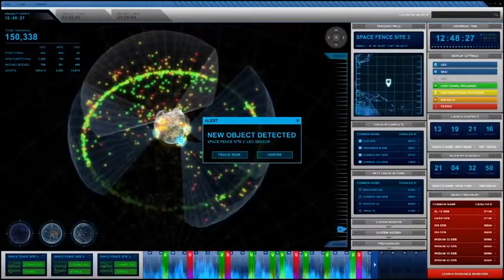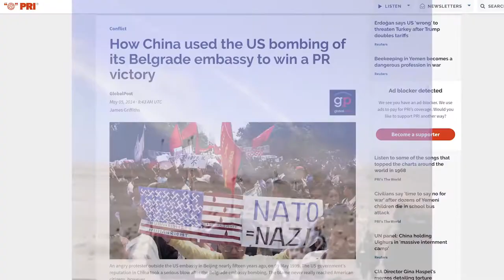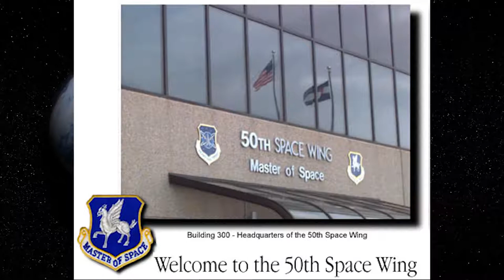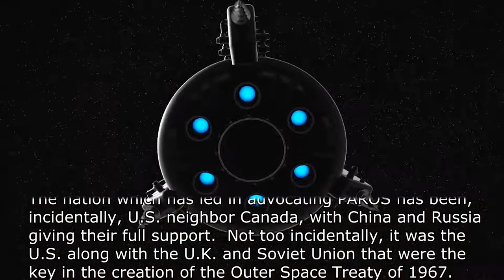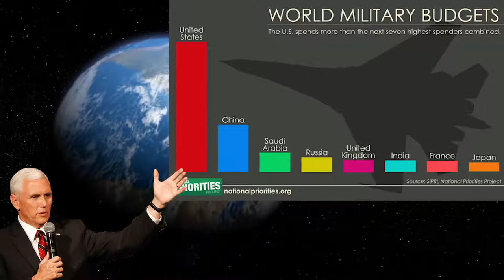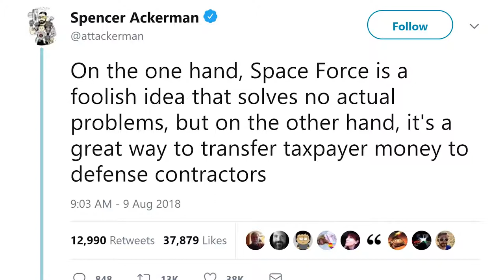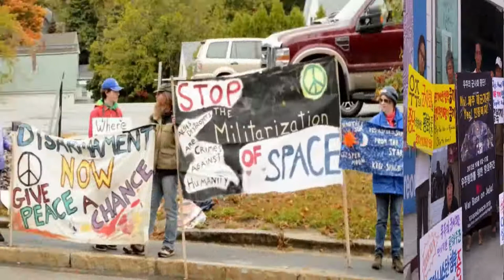Is Space Force The Ultimate High Ground?